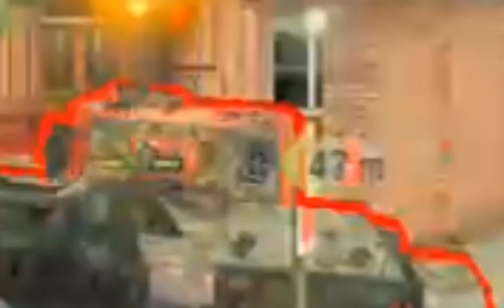Truly an RNG Moment • WoTB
RNG sucks!